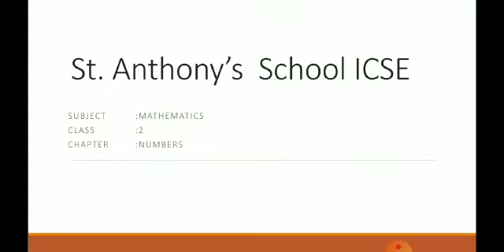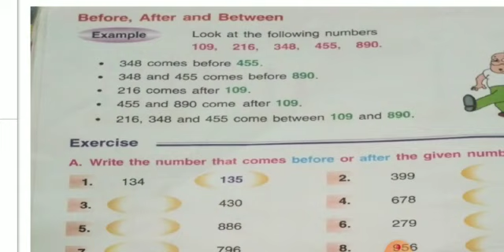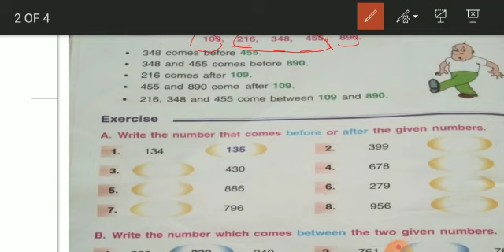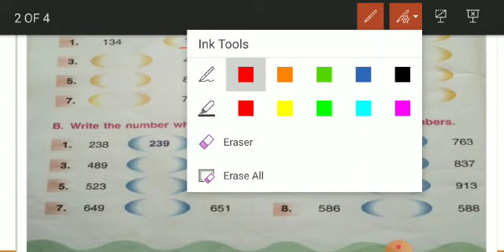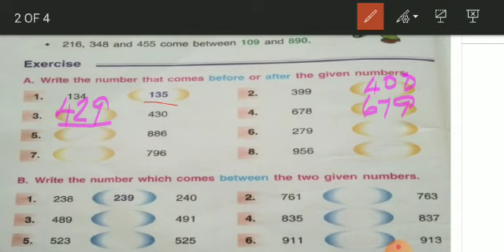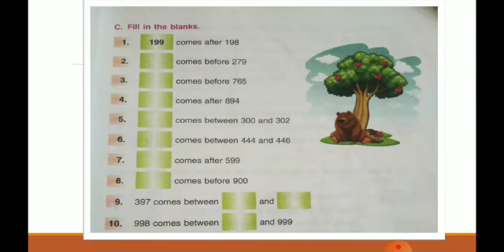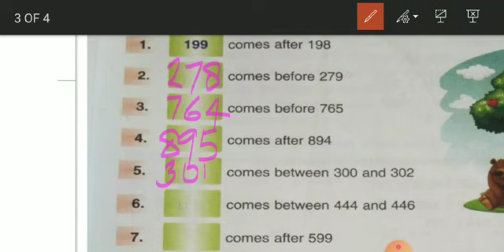Maths for II Std